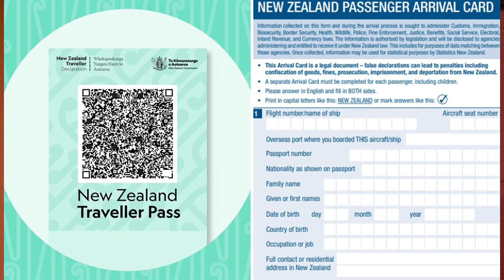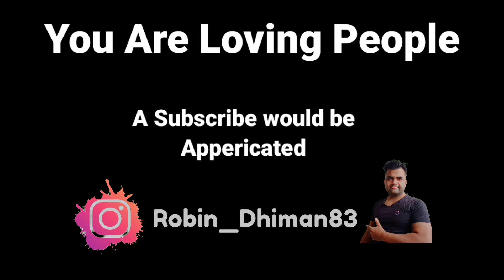New Zealand's latest Travel & immigration Details in Feb 2024 । Should you travel 🧳?